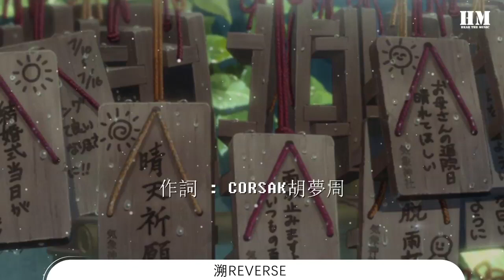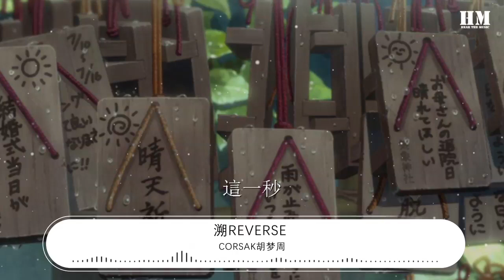CORSAK胡夢周 - 溯Reverse (Live)『躲進你的身體 進入溫暖的你』【動態歌詞Lyrics】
溯Reverse (Live)

00:00  作詞 : CORSAK胡夢周
00:01  作曲 : CORSAK胡夢周
00:05 編曲：Corsak
00:05 混音：林夢洋

00:08 總想要透過你眼睛
00:12 去找尋最原始的野性
00:15 沒想到最後卻闖進
00:18 一整座
00:22 森林的寧靜
00:22 你呼吸
00:23 藍絲絨包裹身體
00:27 和海洋的哼鳴
00:30 我永遠不願醒
00:34 我可以
00:34 躲進你的身體
00:41 進入溫暖的你
00:48 躲進你的身體
01:03 進入溫暖的你
01:17 總想要透過你眼睛
01:20 去找尋水仙的倒影
01:24 沒想到最後卻目睹
01:27 一整個
01:29 宇宙的繁星
01:31 這一秒
01:32 只想在愛裏沉溺
01:35 這世界是塊冰
01:38 就讓她是塊冰
01:42 我可以
01:43 躲進你的身體
01:49 進入溫暖的你
01:56 躲進你的身體
02:03 躲進你的身體
02:10 進入溫暖的你
02:44 躲進你的身體
02:51 進入溫暖的你